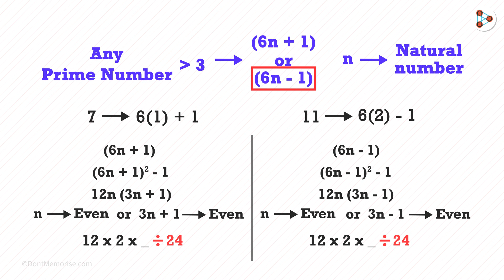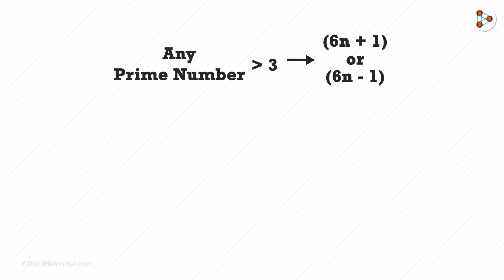Prime Numbers - Magic Trick!! - Part 2 - in Hindi (हिंदी में ) | Fun Math | Don't Memorise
📲IIT JEE Main College & Branch Predictor 2024 अभाज्य संख्याओं यानी Prime Numbers के साथ कुछ रोचक गणित के tricks सीखना चाहते हैं? अधिक जानने के लिए देखें video.